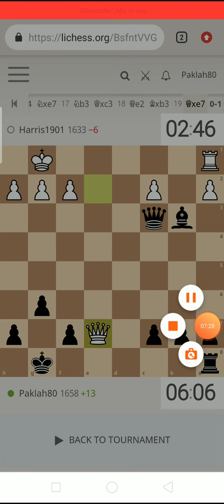Paklah80 vs harris901